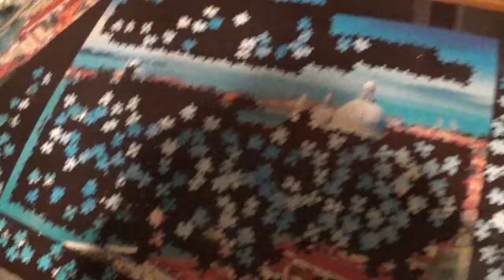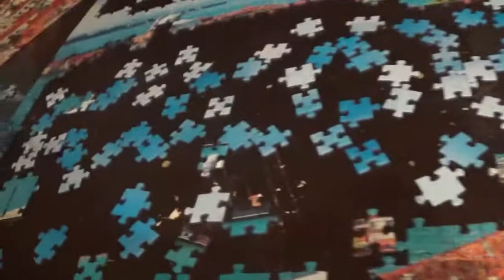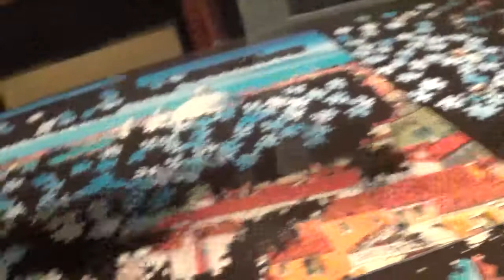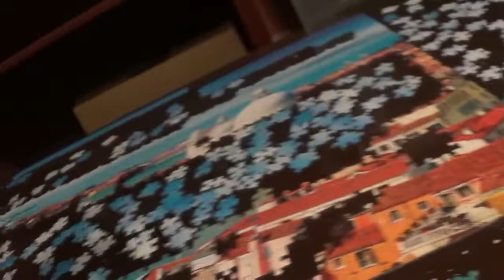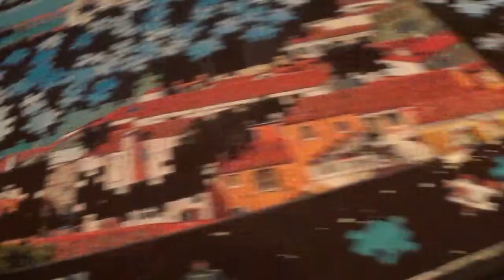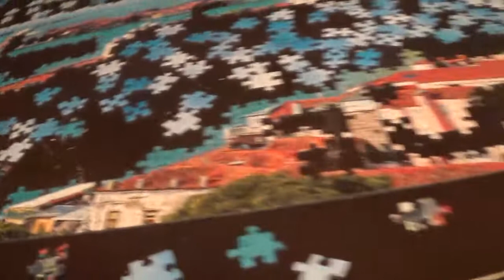4 IN 1 PUZZLE KIRAKÁS 1. kép 11. rész